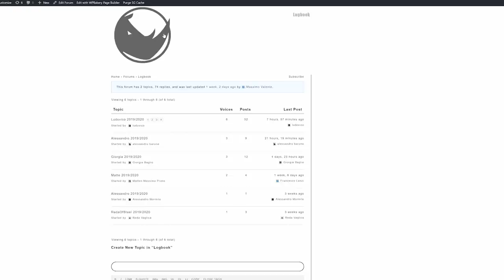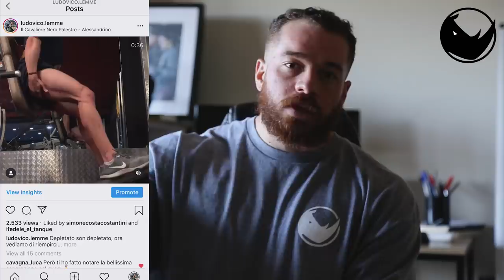Ti stai allenando con il giusto Volume?